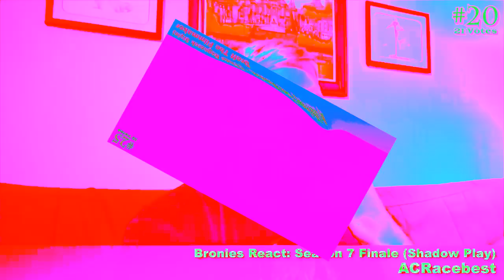Veg Replace Tennis The Top 25 Pony Videos of 2018 Round 1